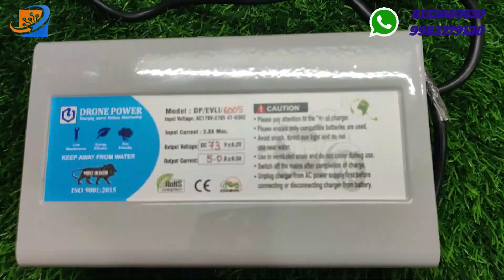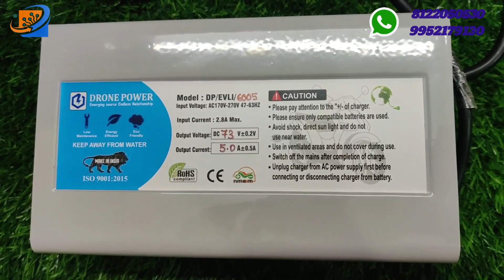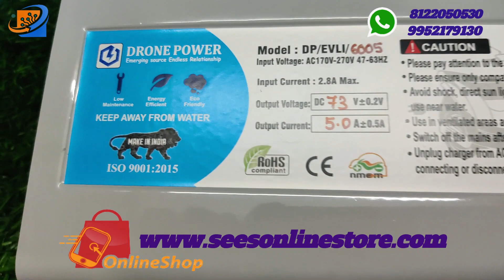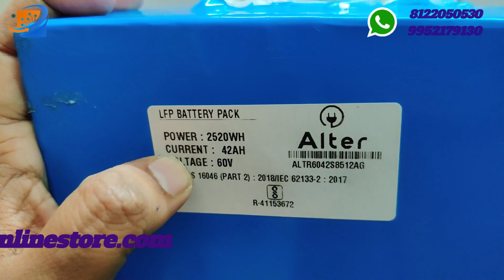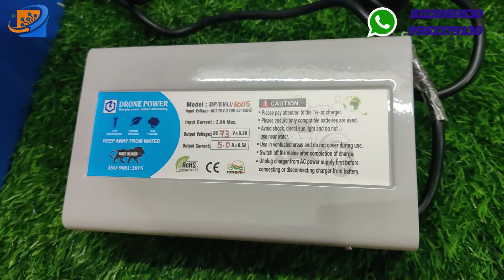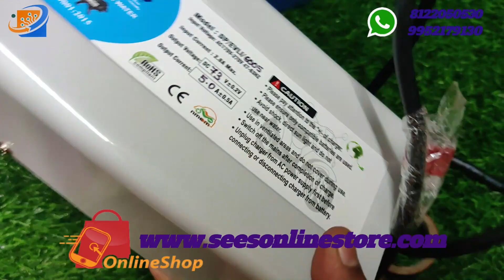60V 42AH Lithium Phosphate Battery LiFePo4 for E - Bike | at 46,000/- |All Lithium Battery & Charger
Dear Sir/Madam,

Welcome on our YouTube channel - Have a Good Day !!!

60V 42AH Lithium Phosphate Battery LiFePo4 for E - Bike | at 46,000/- |All Lithium Battery & Charger

Product description

Lithium phosphate battery LiFePO4 For E-bike  (48v and 60 v)- SOFTPACK:

Very Small in size and weight compared to Ni-Cd, Ni-MH and Lead Acid Batteries
Full Charge in 40 to 90 minutes depending upon special charger
Long life with full capacity for upto 1000 charge cycles
30X Li-ion 3.7V 2500mAh cells (6S5P)
Inbuilt charge protection circuit
Low maintenance
The battery can be charged to a maximum of 25.2 V on full charge.
The battery will work within a voltage range of 20 V to 25.2 V.
The BMS will cut off the battery at approx. 20 V to prevent over-discharging.
Maximum safe charging current is 7000 mA.
Recommend charging current is maximum 2500mA for longer life
One wire each of battery positive(+ terminal) and battery negative(- terminal) will be provided as output of the battery.
The charging and discharging of battery is to be done through the same wires.
XT60 end connectors as per image are  provided with the battery for easy connections.
MAKE : ALTER BRAND
WARRANTY - 2 YEARS
WEIGHT- 8-14 KGS APPROX (DEPENDS ON AH)
AVAILABLE AH AND VOLTAGE RANGES :

LFP battery dimensions:LxBxH (All Dimensions are in Inches)
48v 24ah - 12*6*6
48v 30ah - 12*7.5*6
48v 36ah - 12*9*6
48v 42ah - 12* 10.5*6
60v 24ah - 14.5* 6*6
60v 30ah - 14.5*7.5*6
60v 36ah - 14.5*9*6
60v 42ah - 14.5*10.5*6
Approx KMS Mileage given to Corresponding Battert AH:

48v 24ah    - 40-50 kms approx
48v 30ah    - 50-60 kms approx
48v 36ah    - 60-70 kms approx
48v 42ah    - 75-90 kms approx
60v 24ah    - 40-50 kms approx
60v 30ah   - 50-60 kms approx
60v 36ah   - 60-70 kms approx
60v 42ah   - 80-90 kms approx

🎯Any Doubts Please Feel To Msg in our Whatapp number👉 :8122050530

SRI ELECTRONICS & EMBEDDED SOLUTIONS

📌👉No:5-D, Dispensary Lane,

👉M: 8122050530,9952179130